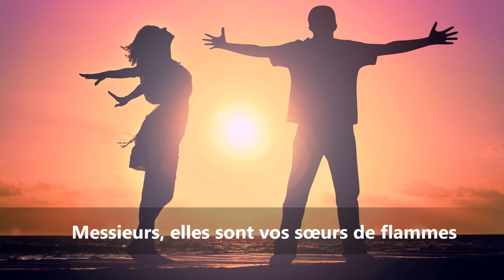soeurs de larmes ( Isabelle Flückiger Jachym)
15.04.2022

Sœurs de Larmes

Messieurs, elles sont vos sœurs de larmes
Avec cette soif de liberté égalité fraternité pour seules armes.
Les lanceuses d’alerte, les filles des manifs
 N’ont plus qu’un seul et unique objectif...

Faire reculer la dictature qui envahit notre pays
Les voyez-vous au cœur de cette foule qui rugit
Toutes les « Marianne » courageuses qui protestent
 Contre l’étendue de toutes ces lois indigestes

Messieurs, elles sont vos sœurs de drames
Leur regard rempli d’espoir décuple leur charme
Elles ont 20, 40 , 60 ans, elles n’ont plus d’âge
Quand en elle souffle la rage…

La rage de reconstruire un avenir pour leurs enfants
Pour mettre en sécurité les plus faibles, leurs parents
Avec toute la ferveur de leur cœur aimant
En brandissant l’épée de la justice pacifiquement.

Messieurs elles sont vos sœurs de vacarme
Quand leurs voix à l’unisson sonnent l’alarme
Contre toute la violence qui jaillit sous les coups
De notre peuple mis à genoux.

Elles ne baisseront pas les yeux malgré leur véto
Contre la vérité, ils n’auront pas le dernier mot
Se révoltent contre leurs comportements abusifs

Messieurs, elles sont vos sœurs de flammes
Elles portent bien haut notre oriflamme
Un drapeau de paix universelle comme signe d’alliance
Pour une prochaine renaissance.

La beauté de l’espoir a l’éclat de leurs sourires
Avec elles, Messieurs ayez foi en l’avenir
 Ils devront tôt ou tard baisser leurs armes
Pour qu’ enfin cessent nos larmes.

Isabelle Fluckiger Jachym

musique Holfix Last Sand
merci à tous les auteurs des images et photos